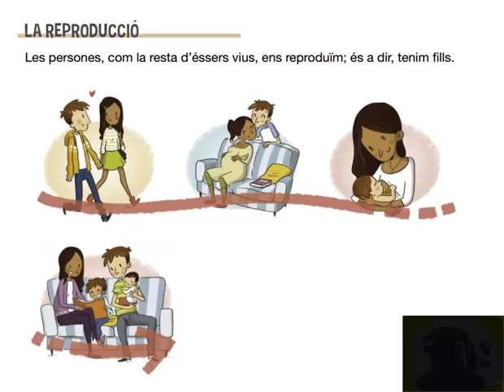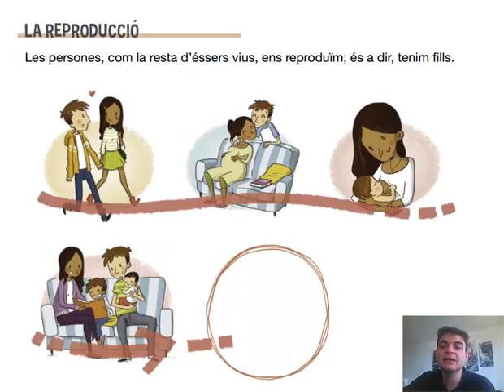Ciències de la Naturalesa. 2n Primaria. Tema 1. Funció de reproducció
Mitjançant la funció de reproducció, naix un nou ésser viu de la mateixa espècie.

En aquest video descobrirem, amb més detall, en qué consisteix la funció vital de reproducció.